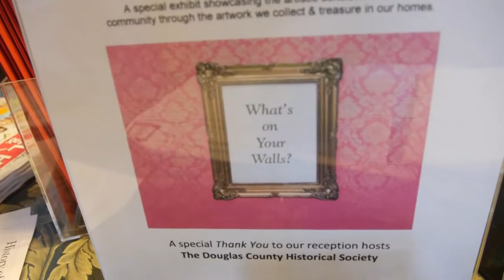News Flash What's On Your Walls Art Exhibit 2m 00s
Opening reception for August exhibit at the Douglasville/Douglas County Cultural Arts Council.